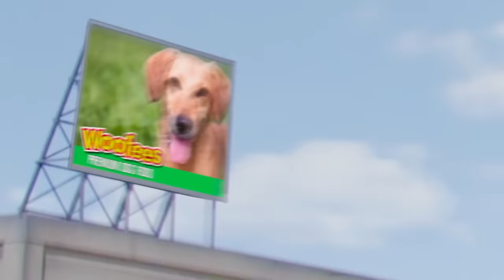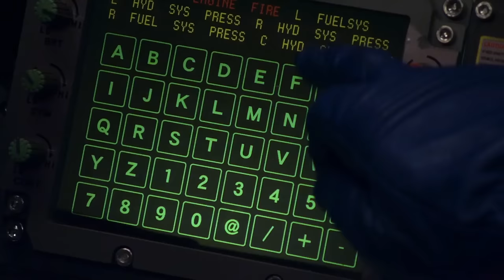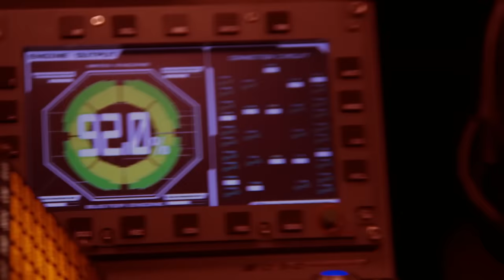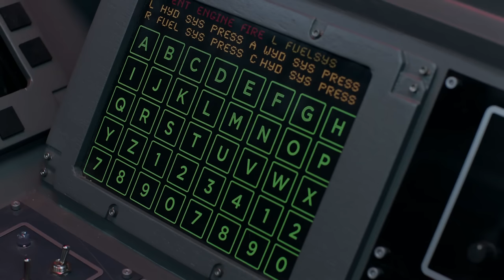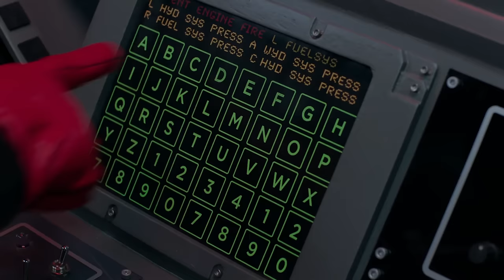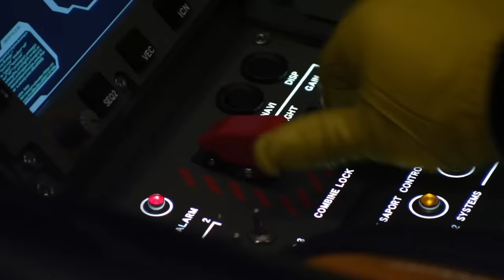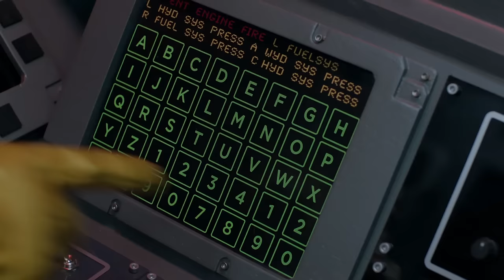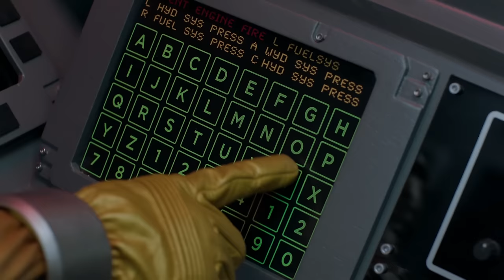All Megazord Battles in Power Rangers Beast Morphers Episodes 1-11 | Power Rangers Official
All Zords and Megazord battles and fights in the first half of Power Rangers Beast Morphers Season 1 (Episodes 1-11).

The Power Rangers summon the Racer, Wheeler, Chopper, Wrecker, and Jet Zords for their battles against the Gigadrones. The three zords combine into the Beast-X Megazord.